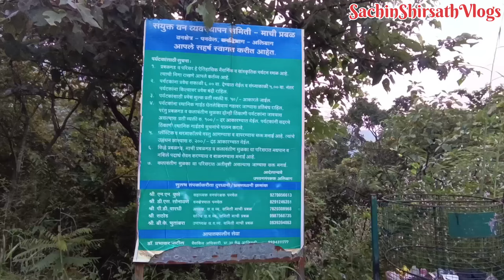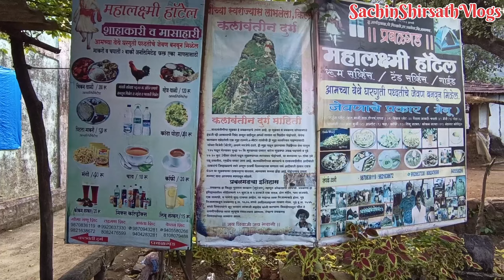Kalavantin Fort || कलावंतीण दुर्ग || Panvel || Raigad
प्रबळगडाच्या शेजारी असलेला उत्तुंग सुळका...
कोणी एका राजाने कलावंतीनीसाठी बांधलेला दुर्ग...
रायगड जिल्ह्यातील पनवेल तालुक्यात असलेल्या ठाकूरवाडी या पायथ्याच्या गावापासून आपण कलावंतीण_दुर्ग आणि प्रबळ गडावर जाऊ शकतो. कलावंतीण दुर्गावर असलेल्या कातळ कोरीव सुंदर पायऱ्यांसाठी हा दुर्ग ट्रेकर्स साठी विशेष आकर्षण असतो.